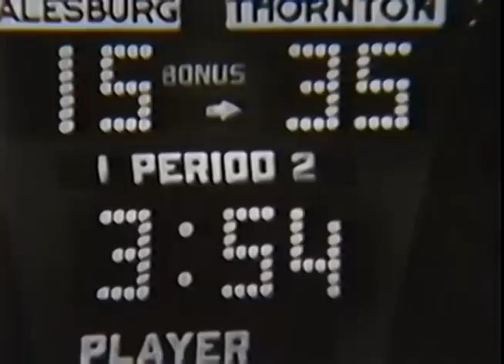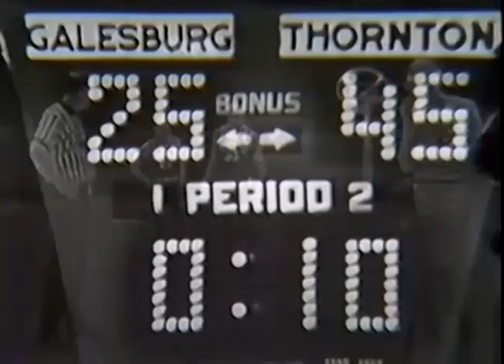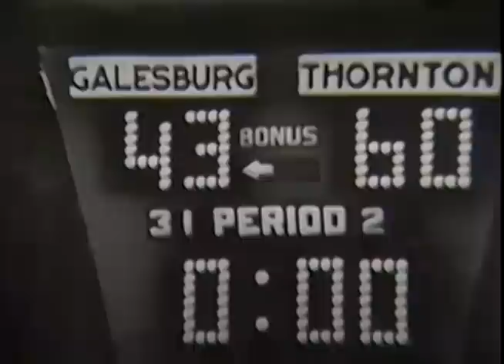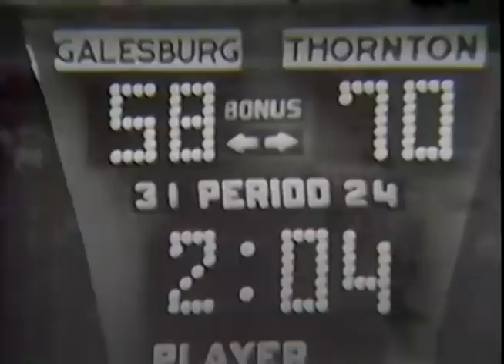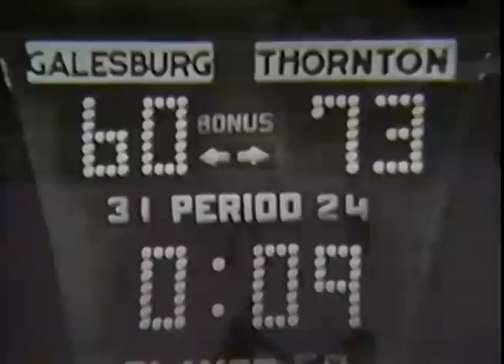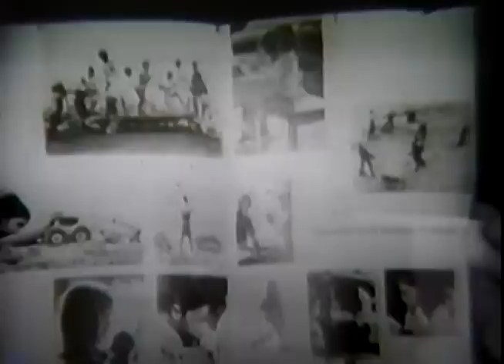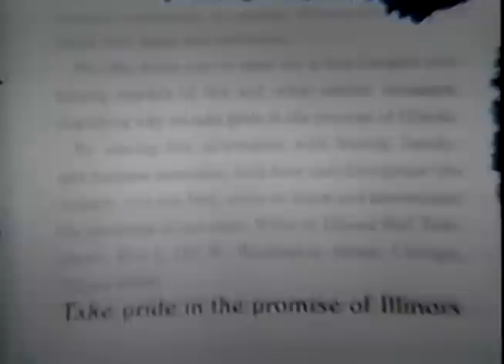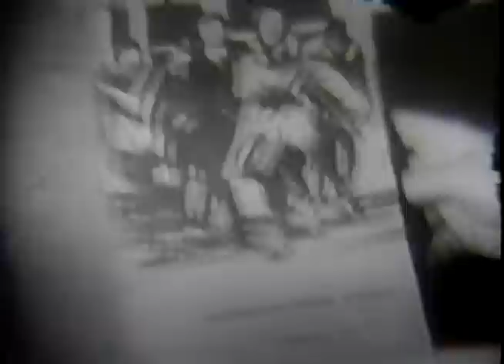1966 IHSA Boys Basketball Championship Game: Harvey (Thornton) vs. Galesburg (H.S.)